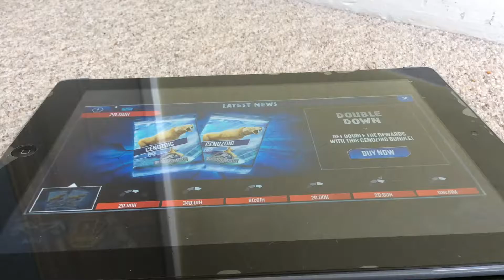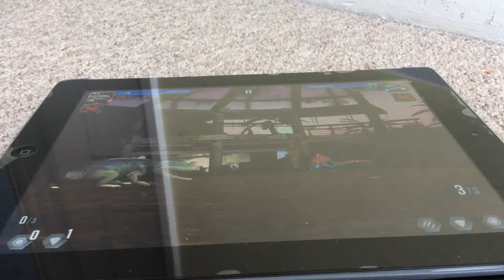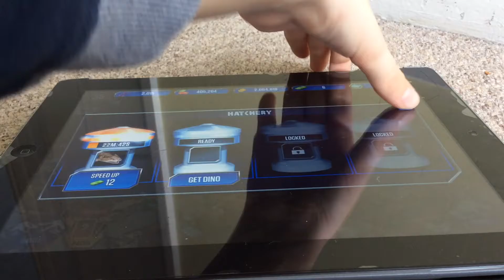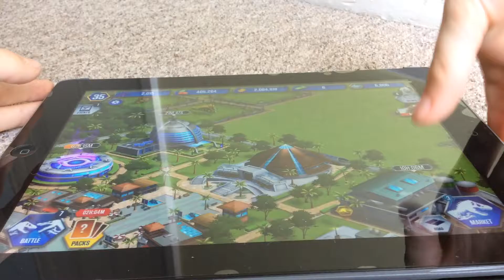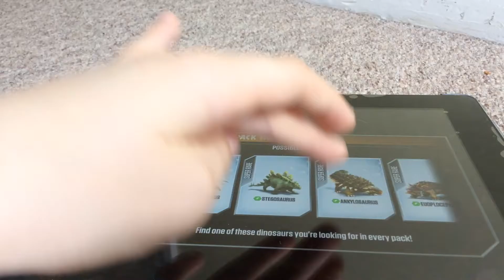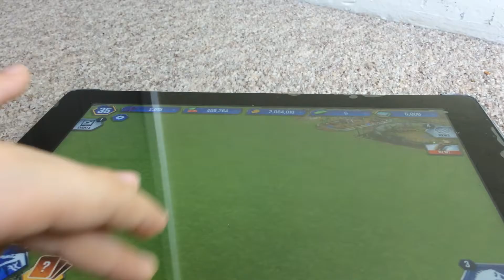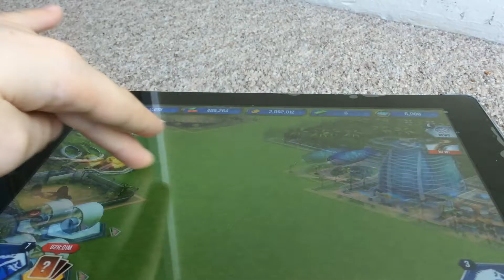Jurassic World The Game episode 6 |Another battle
In this video i do. another battle but it's Koolasuchus vs Koolasuchus